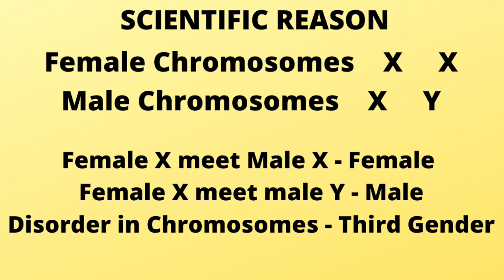हिजरा | Hijra | Social issues in India by Sandeep Malik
हिजरा | Hijra | Social issues in India by Sandeep Malik | scientific reason behind the birth of kinner

My Name is Sandeep Malik you can call me SANDY. Every Day I publish
Motivational videos 😊
Daily I publish Video related to Motivational Story at 7 AM  in the morning ,  one short message at 7PM in the evening and one video related to Social issue at 9 PM in the evening.
Motive behind publishing all videos on this channel is to motivate and help.

This video talks about Kinner community and convey message that they should have same rights as Male and Female has.
Happy Living 😊

यह वीडियो किन्नर समुदाय के बारे में बात करता है और संदेश देता है कि उन्हें पुरुष और महिला के समान अधिकार होने चाहिए।
हैप्पी लिविंग 😊

SUNDAYS WITH SANDY is an Educational and motivational Channel that has the intention to educate , help and motivate everyone with easy and joyful learning.
Happy Learning 😊

My Youtube Channel Videos links

SUNDAYS WITH SANDY is an Educational Channel that has the intention to educate everyone with joyful and easy learning.
Happy Learning 😊